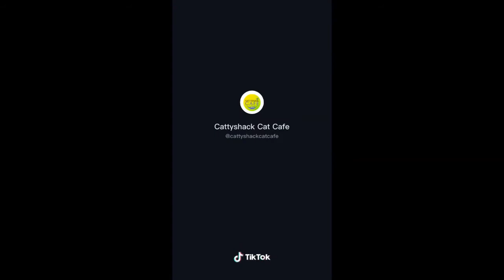Funny Animals Compilation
funny animals attacking humans 2,